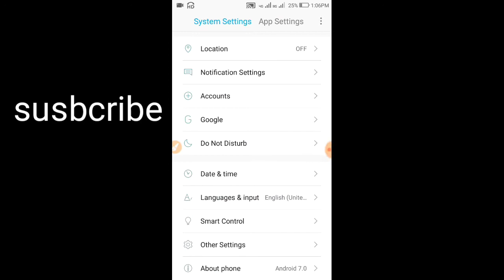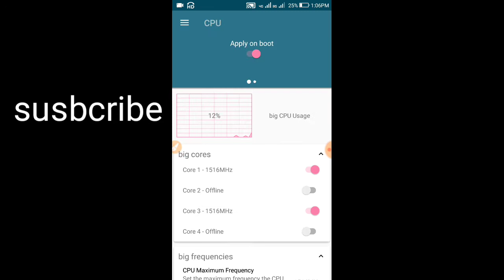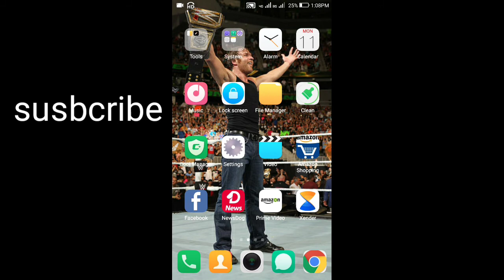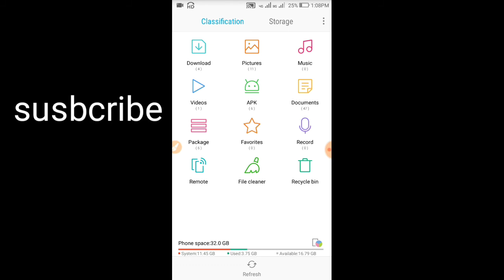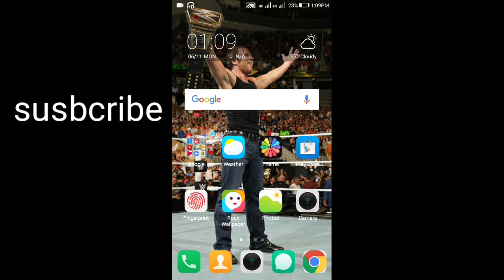Coolpad note 5 nought bugs fix ||Coolpad note 5 root by Technical Naveen hindi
TECHNICAL NAVEEN HINDI,TECHNICALNAVEENHINDI,technical naveen hindi,
how to update coolpad note 5 to android 7.0 nougat

coolpad note 5 official update

coolpad note 5 cyanogenmod

coolpad note 5 software download

coolpad note 5 forum

custom rom for coolpad note 5 download

coolpad note 5 os

coolpad note 5 custom recovery